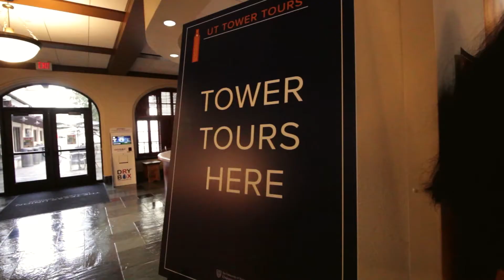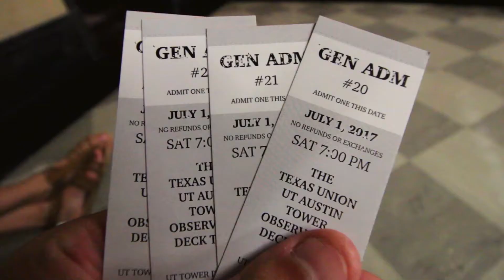The Top of UT Tower and The Biggest In-N-Out Secret Menu Burger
We went to the top of the University of Texas tower, I took on the In & Out 4x4 burger (w/ animal style fries), AND I tried some new animation editing techniques in this one :)

I’m Thom Gibson.  I’m a middle school teacher and filmmaker.